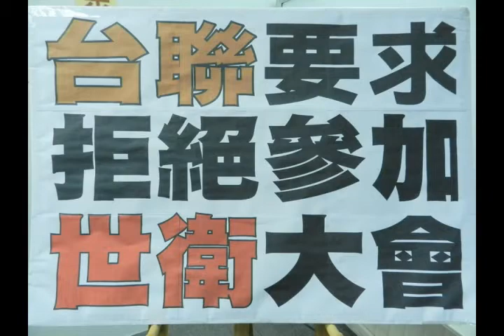抗議被WHA矮化─黃昆輝戳破馬英九世衛騙局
時間：2011年5月11日下午3時
地址：台北市紹興北街3號7樓(台聯中央黨部部)

抗議被矮化 台聯要求拒參加世衛大會

黃昆輝批評馬英九，實質是降敵行為，但對內卻還要欺騙台灣人民，還有外交部次長大言不慚，將投降視為外交勝利，拿參與WHA這種沒有權利義務的行為來欺騙台灣人。他早在去年四月就已經指出，參加WHA是馬政府和中國密商同意，以台灣為中國的一省做為交換，現在果然證實了。